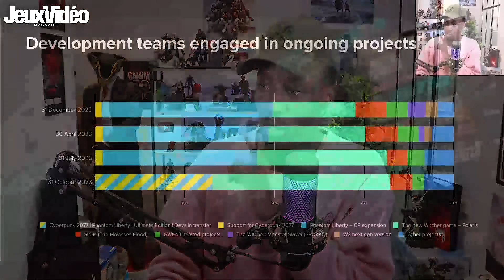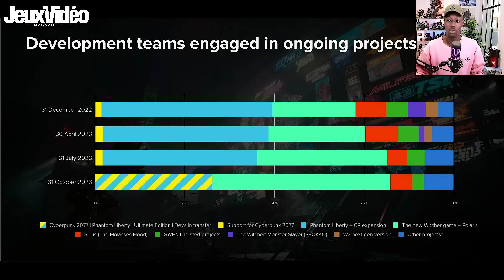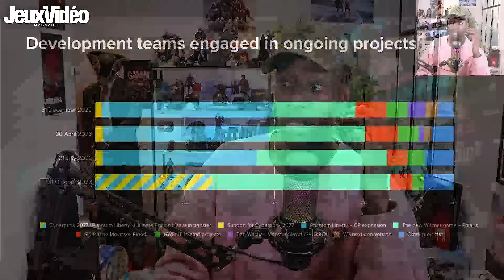The Witcher 4 : Belle annonce de CD Project ! 💥 Les choses sérieuses commencent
CD Projekt vient d'annoncer une grande nouvelle pour le prochain épisode de la saga The Witcher et on peut le dire : Les choses sérieuses commencent ça y est !
*miniature créée avec une intelligence artificielle | image non officielle

La bise !